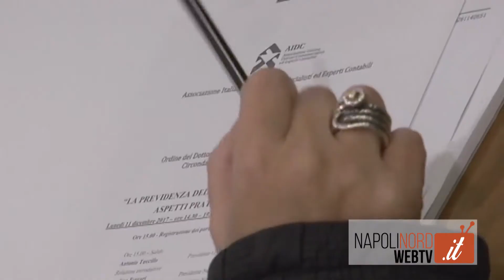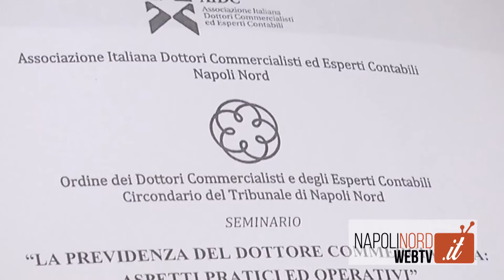ODCEC, CONVEGNO SU PREVIDENZA E PROFESSIONE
Previdenza del dottore commercialisti, ordinamento e deontologia sono stati i temi trattati nel seminario che si è tenuto presso la sede dell’Ordine dei dottori commercialisti ed esperti contabili di Napoli Nord. All’incontro si è discusso del tema delle prestazioni previdenziali e della professione di commercialisti e sulle problematiche dei professionisti.